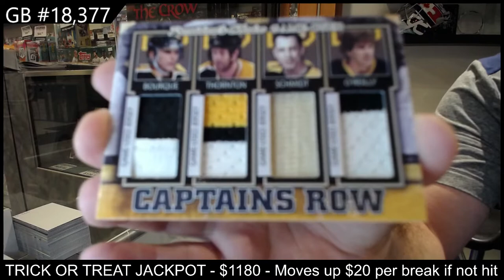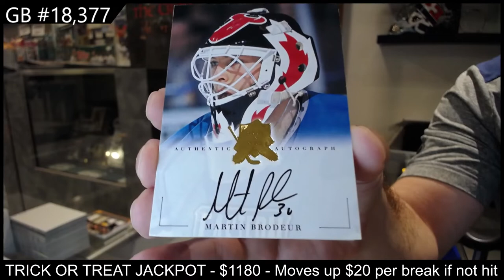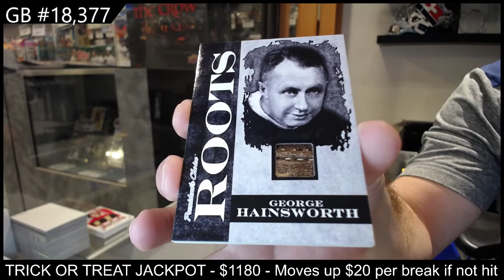2021 President's Choice Exclusive Vol 3 Hockey 2 Box Break - C&C GB #18,377